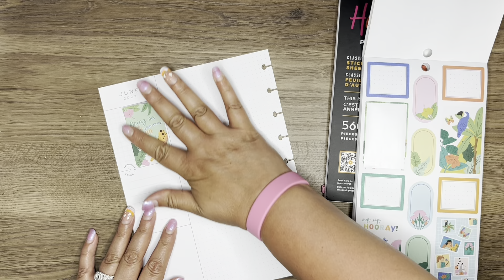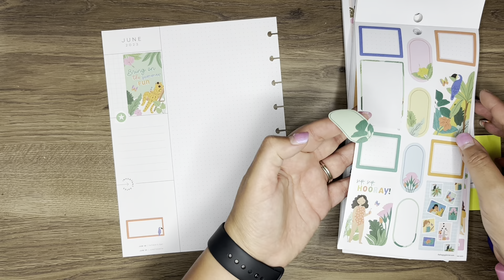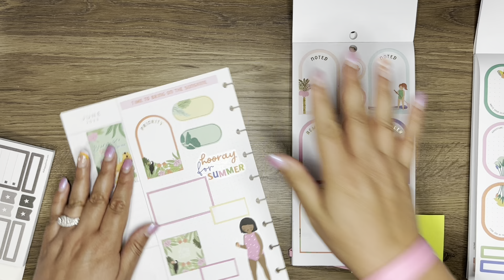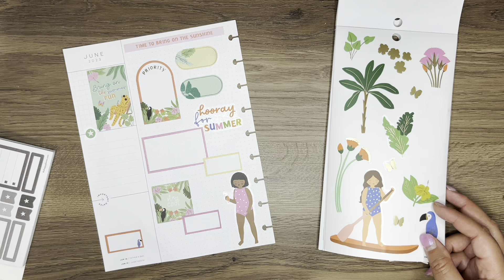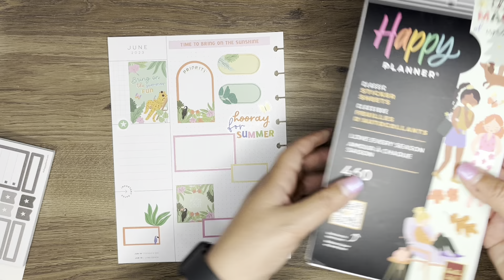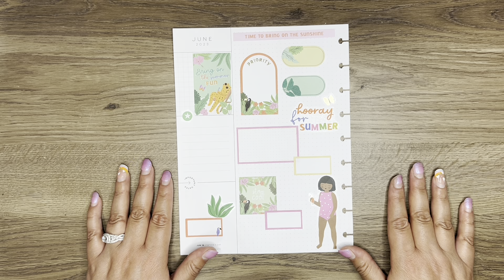PLAN WITH ME // June Currently Spread // SQUAD GIRLS RETURN !